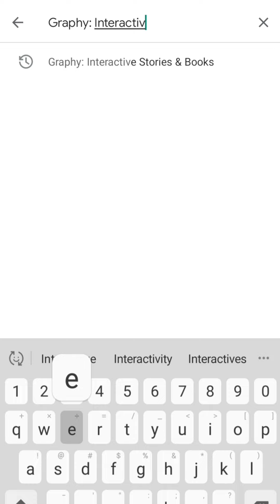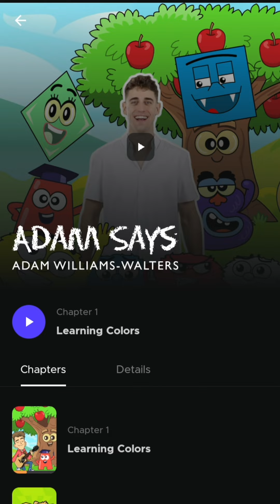¡Aprende los colores en inglés! | Enseña colores a los niños con Adam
► Descargue la aplicación GRAPHY hoy
¡Acceda a más de 7 horas de videos, juegos, canciones, historias y más de aprendizaje interactivo exclusivo con mi Graphy 'Adam Says'!

Aprende y enseña los colores en este divertido video de aprendizaje para niños. Juega y repite junto a mi los nombres de los colores en inglés, perfecto para bebés, niños y estudiantes. ¡Haz que tu hijo o pequeño estudiante hable como un nativo de inglés y se divierta mucho en el proceso! Habla, canta, ríe y aprende conmigo, Adam, creador de English Tree TV y Adam Tree TV :)

►¡Visita nuestro sitio web oficial para imprimibles GRATUITOS, páginas para colorear, actividades y mucho más! (En Inglés).

¡Peluches de English Tree, Camisetas, Posters y más mercancía de English Tree!

MIRA AHORA SIN PUBLICIDAD:
¿Eres miembro de Amazon Prime? Mira ahora los videos de English Tree TV y El Árbol del Español sin publicidad en Amazon Prime Video. Solo busca “English Tree TV” o “El Árbol del Español”.

El Árbol del Español crea canciones y videos divertidos para niños, bebés y estudiantes. Canta, enseña y aprende español con nuestras originales canciones, animaciones y rimas infantiles.